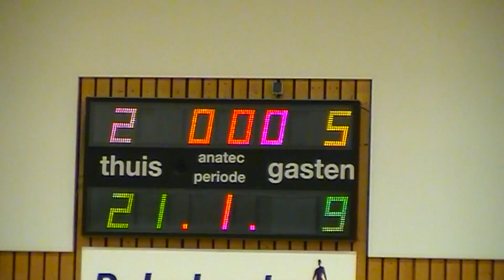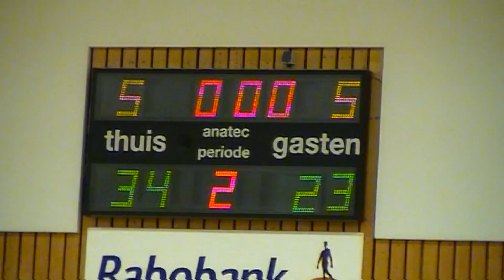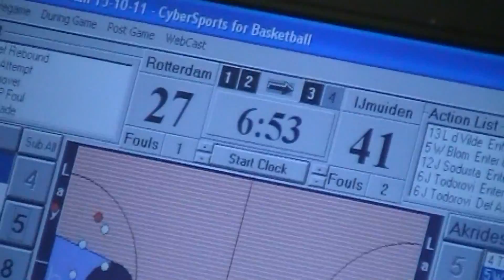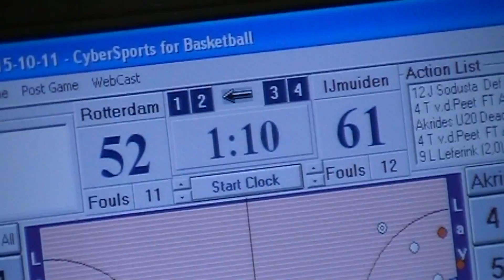Akrides U20-Rotterdam U20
Eredivisiebasketbal U20 wedstrijd tussen Akrides-IJmuiden en Rotterdam Basketbal gespeeld op 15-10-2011.
Na twee overwinningen op rij een domper voor de Rotterdammers,Akrides begon sterk aan de wedstrijd,Rotterdam kon het slechte 1e kwart niet meer rechttrekken en kwam eigenlijk nooit goed in de wedstrijd,een verdiende overwinning voor Akrides;67-55.